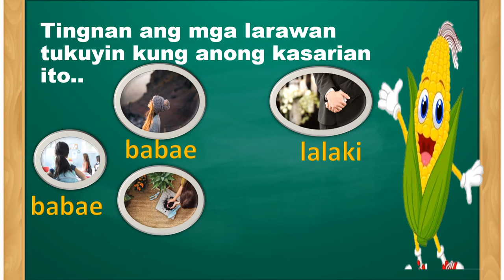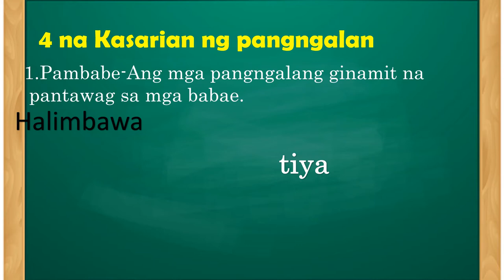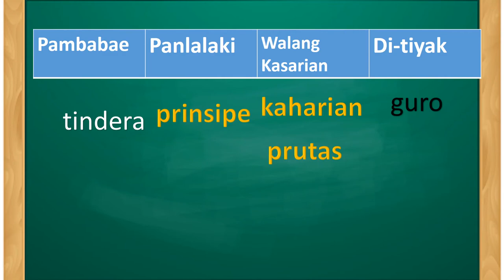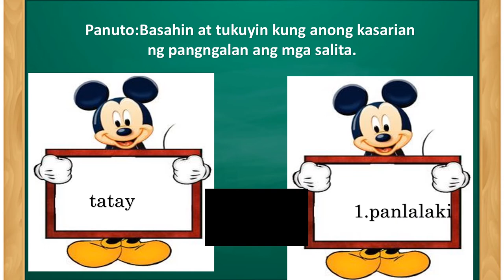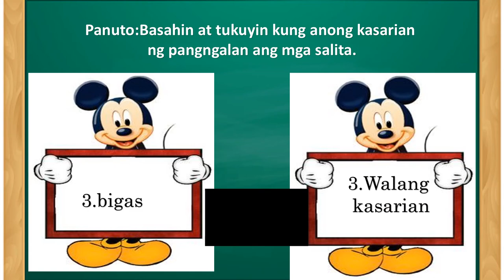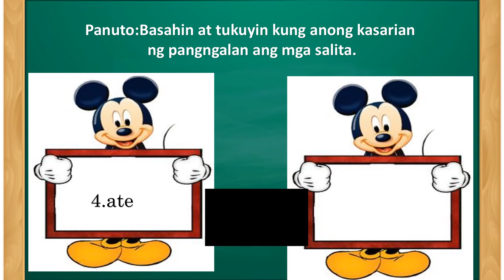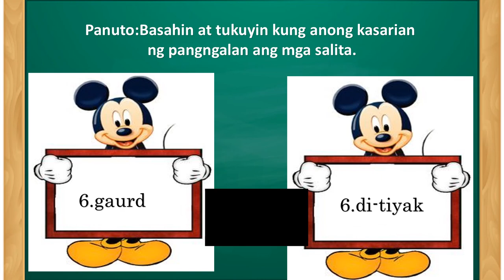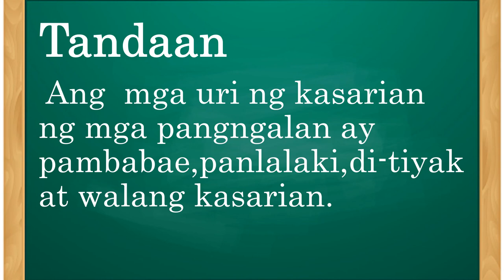KASARIAN NG PANGNGALAN